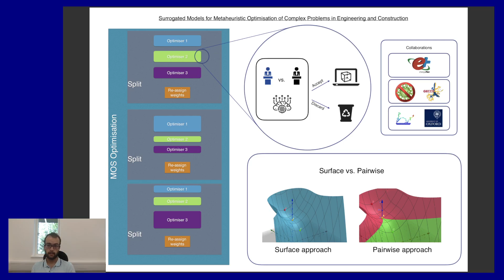Tesis de Pablo Sánchez Naharro